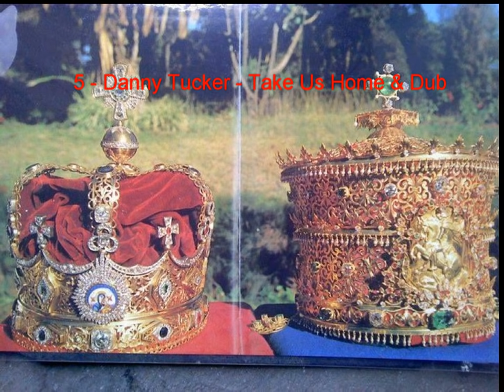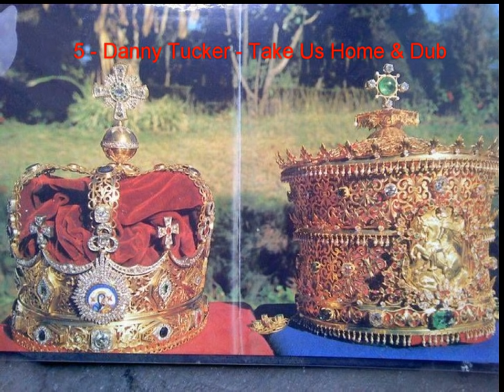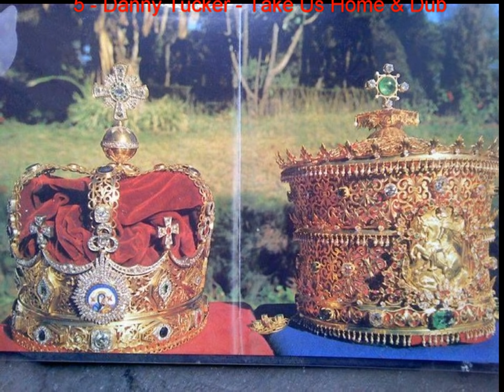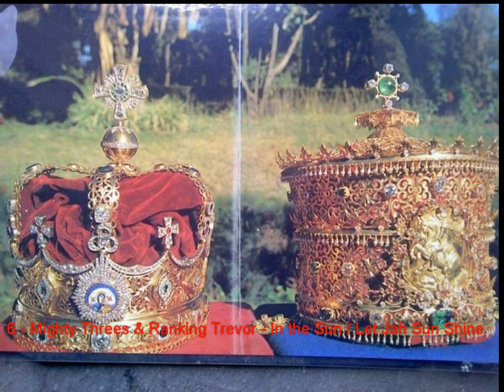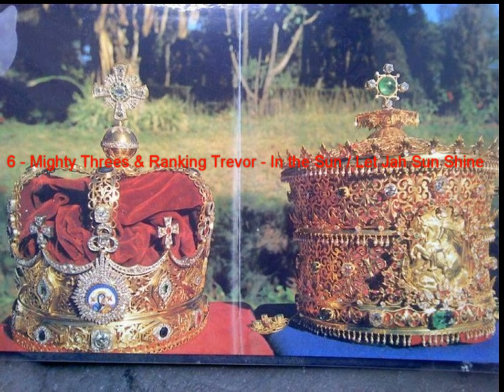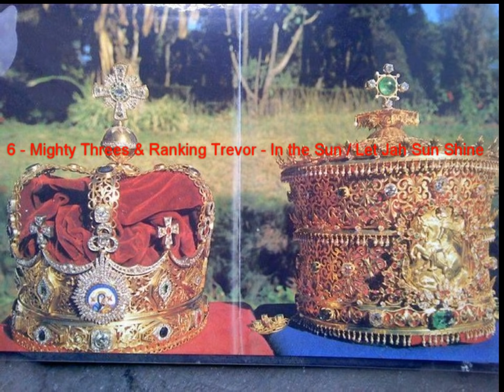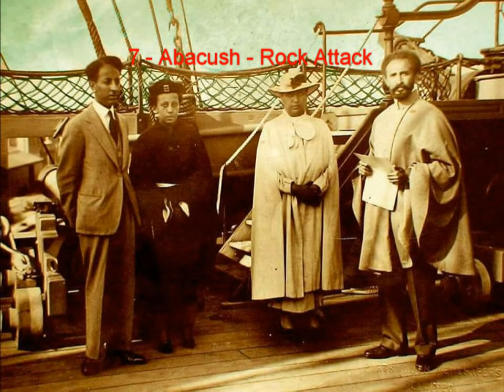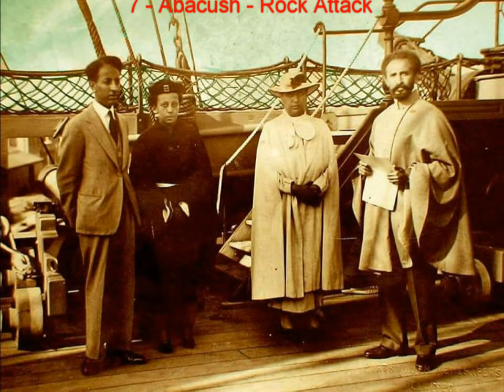Jade & Rocco's Spiritual Vibrations 36 on RastFM & KingDub - Reggae & Dub Radio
Broadcast Live on RastFM and KingDub - Thursday 24 May 2018 10pm (UK).
100 minutes, 17 tunes - old and new - to take you to a higher level ...

Jah is watching you...
In every little thing that you do..."

Blessed love,
Jade & Rocco

PS: We play live every two weeks.  The next Spiritual Vibrations session will be Thursday 7 June 2018... Jah willing.

Tracklisting:
01 - Johnny Osbourne - No Lollipop No Sweet So
02 - Lacksley Castell - Jah Is Watching You
03 - Ras Keatus - I Dread Locks I & Dub
04 - Ta Teasha Love & The Wailers - Oh Jah Come & Dub
05 - Danny Tucker - Take Us Home & Dub
06 - Mighty Threes & Ranking Trevor - In the Sun / Let Jah Sun Shine
07 - Abacush - Rock Attack
08 - The Jewels - Love and Livity & Version
09 - Johnny Clarke - Jah Jah We Are Waiting
10 - Martin Campbell - Wicked Rule (1990 Original) & Dub
11 - Nazireu Rupestre - Os Tempos Sao Crueis
12 - Dub Dynasty ft. Dub Judah - The Earth To It's Original Form
13 - Dub Shaman - Jah Guide
14 - Humble Brother & Kai Dub feat. Fikir Amlak - Frontline Rasta & Dub
15 - OBF feat. Joseph Lalibela - Babylon Is Falling & Dub
16 - Jah Shaka & Dubkasm - Zulu Warrior
17 - Aabid Hamadi - Wasteland